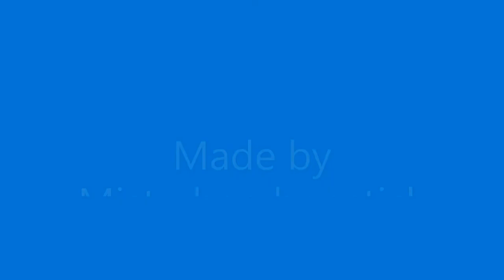Beak - Wulfstan II (live @ Atelier 210, 23-05-2019)